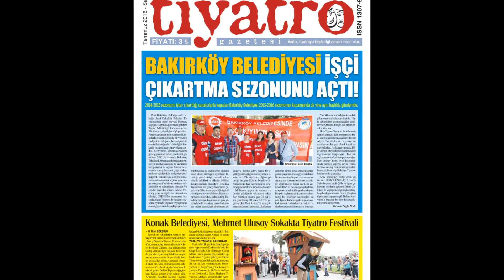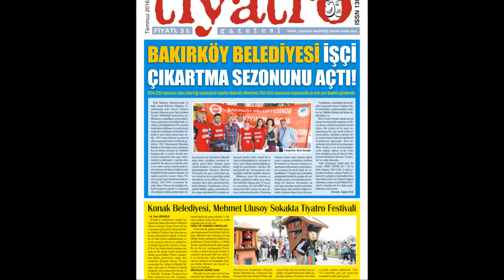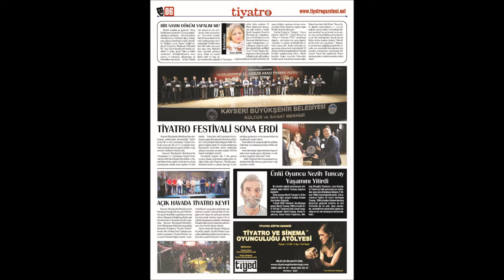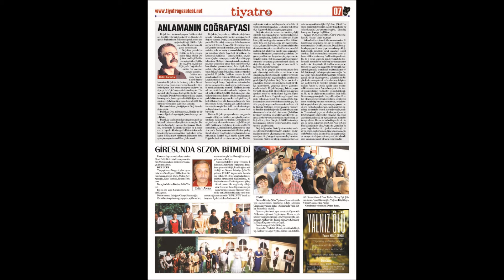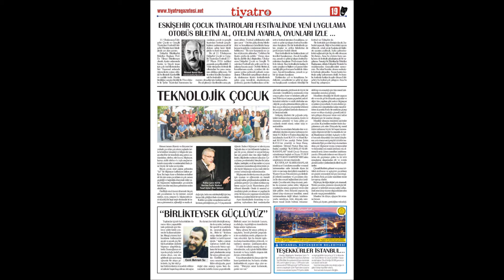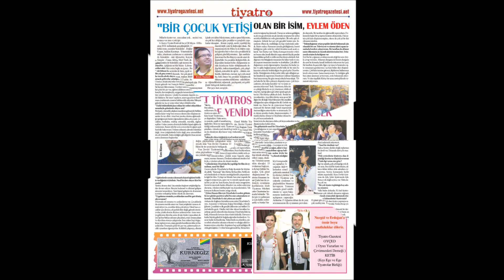Temmuz Tiyatro Gazetesi